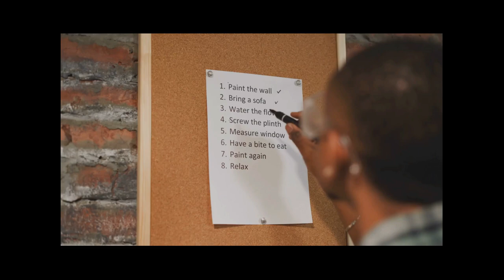Effortless Mediator Selection with ADRMediator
Selecting a skill mediator is easy with ADRMediator, Inc. we are the industry standard for over 40 years. We make mediation easy and affordable.